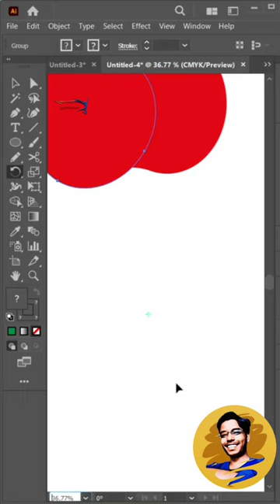Apple Design Challenge 2D Vs 3D Design in Adobe Illustrator